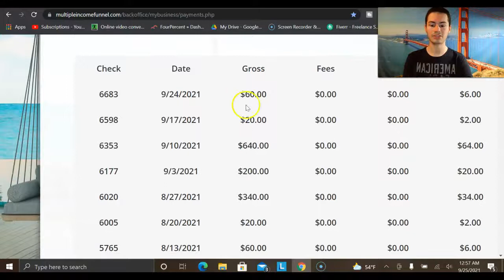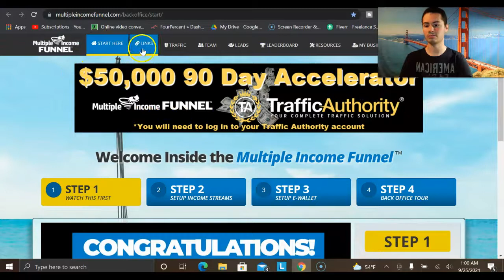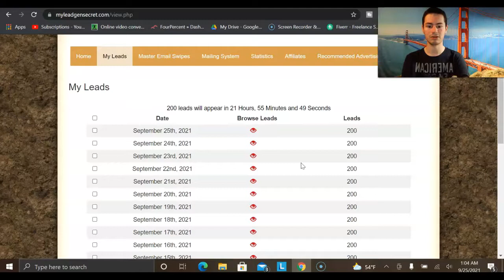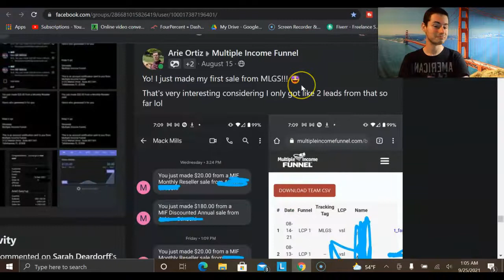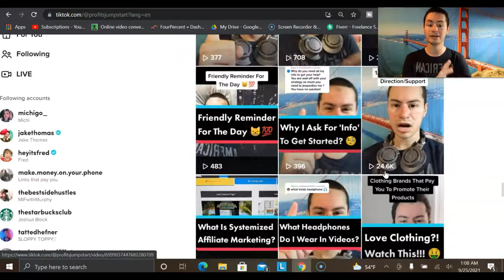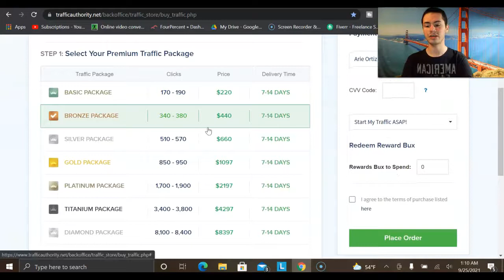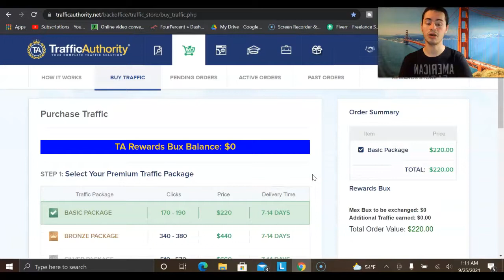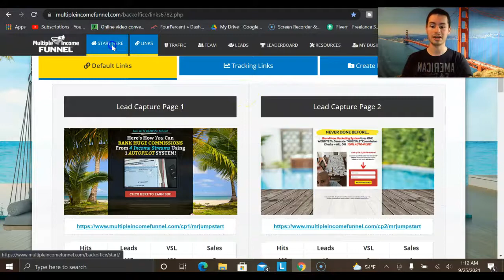My Top 3 Traffic Sources For Affiliate Marketing 2021 - Newbie Friendly